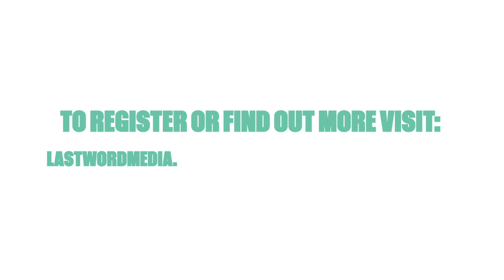ESG PATHWAY ASI 1